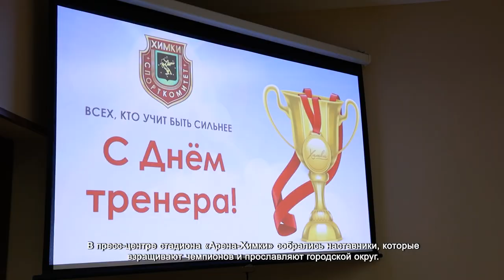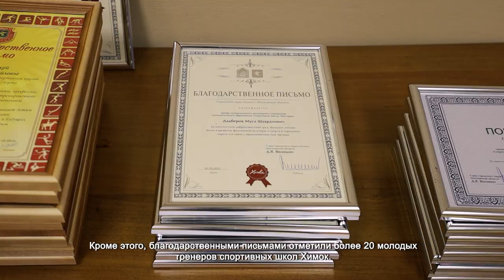В ХИМКАХ ОТМЕТИЛИ ДЕНЬ ТРЕНЕРА